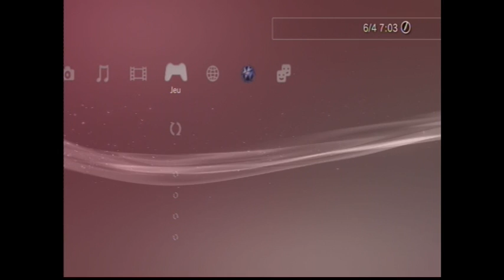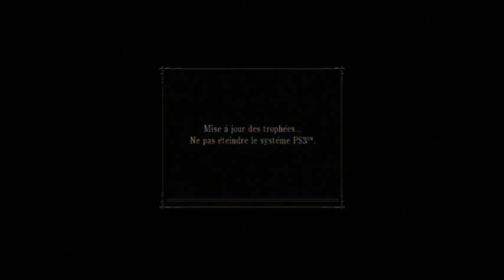Guide_des_upgrades_004.mpg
trophée de perspicacité pierre aiguisée